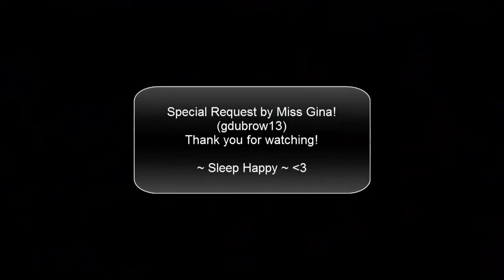ASMR - Final Product of Jams and Jelly #9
As a special request from gdubrow13 (Aka the lovely Miss Gina), I did a short video of the final product of jams and jelly I made. Hope there's enough to your liking! Hehe.

P.s. If this isn't long enough or what you were expecting please let me know! I will do a full length sounds video for you! :)